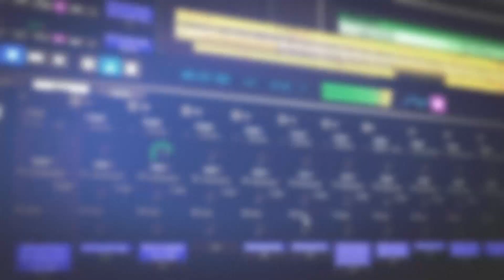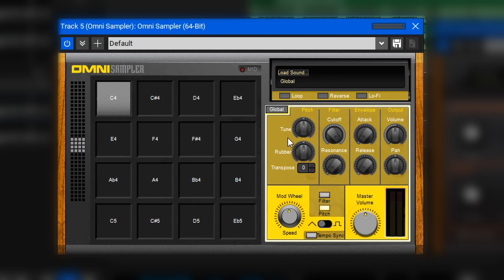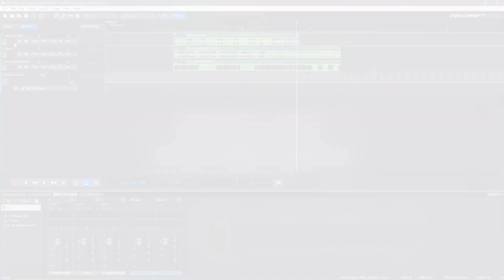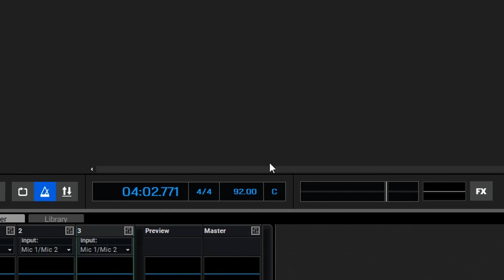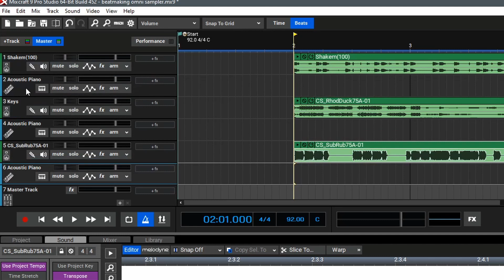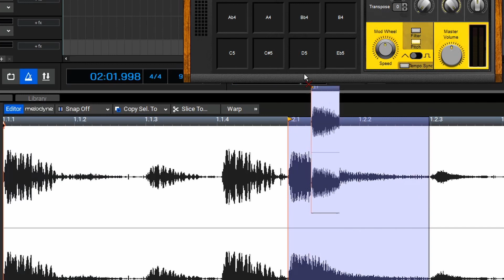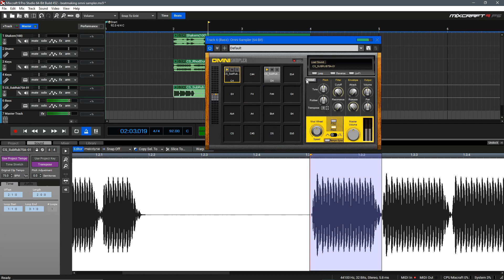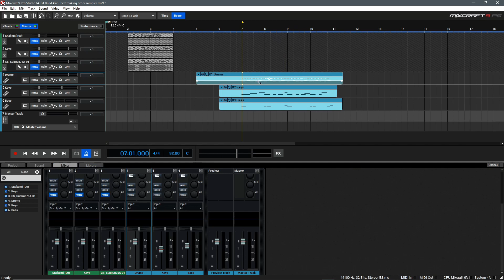Mixcraft University | Using Alpha and Omnisampler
➥ Download Your 14 Day Trial of Mixcraft Today

Welcome to Mixcraft University!

In this tutorial video, you'll learn all about the Alpha and Omnisampler instruments included with Mixcraft! Both samplers feature many similar features, but serve different purposes. You'll learn all about the controls, interfaces, and some uses for them in your productions to get started!